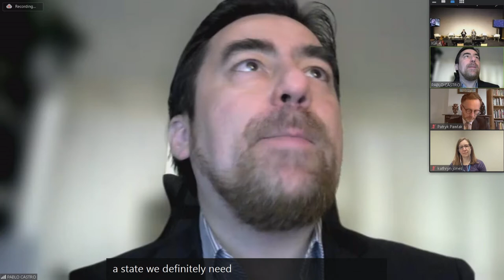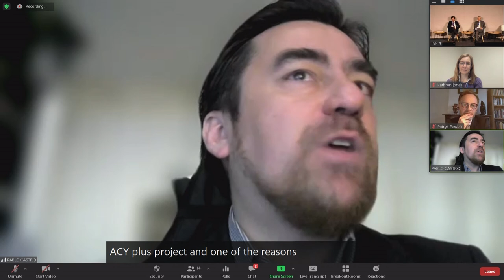IFG 2021 - Day 0 - Conference Room 4 - Programme of Action PoA for advancing responsible...